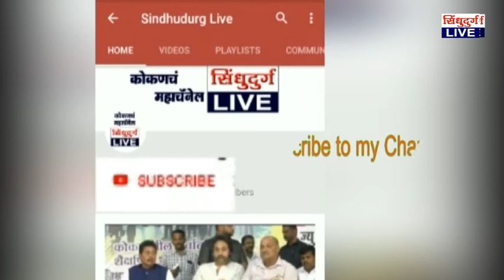kadam | भारिपचा (आठवले गट) गणेशोत्सवानिमित्त जिल्ह्यात जनसंपर्क दौरा.!